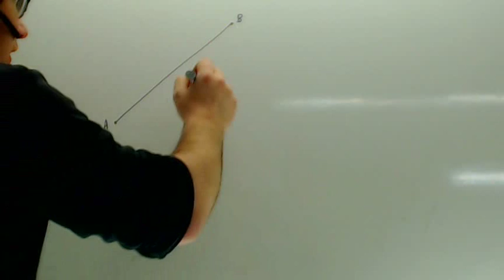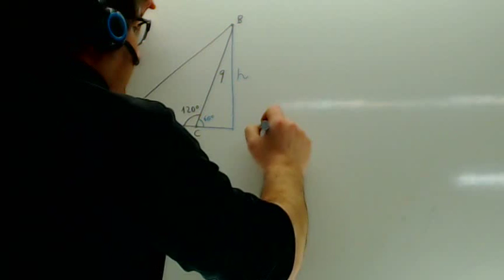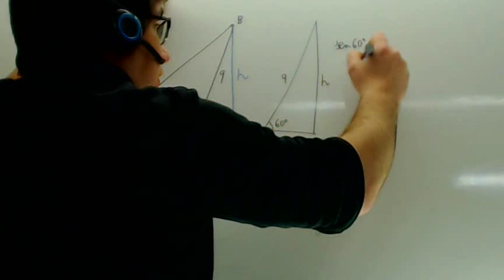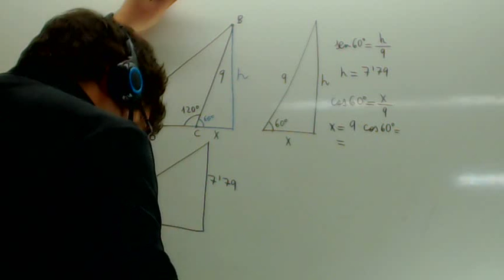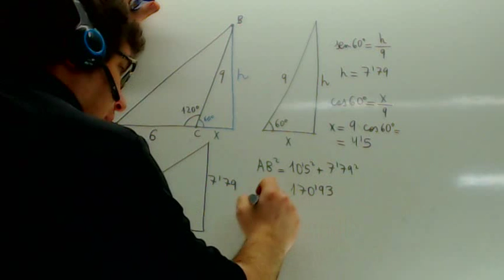Problemas resueltos de trigonometria Triangulo escaleno Academia Usero Estepona